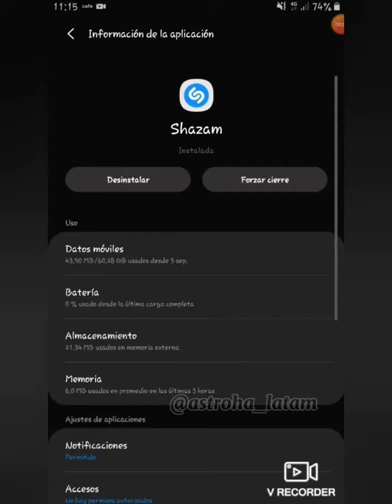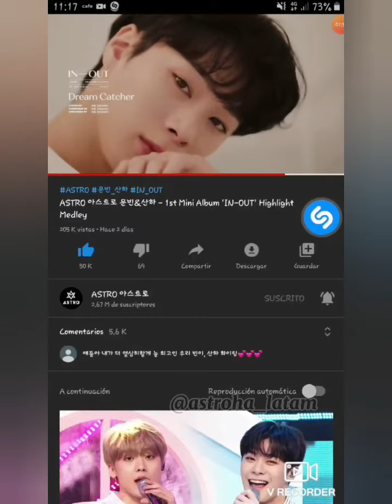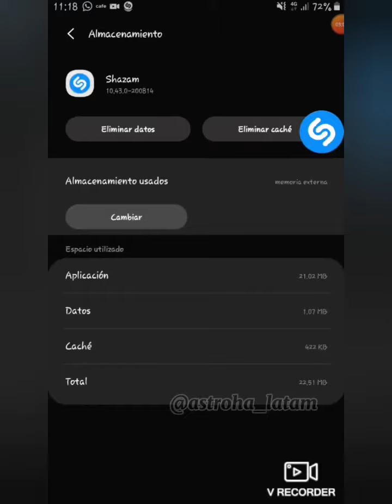Tutorial: streaming en Shazam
créditos por el video y las imágenes a Astro Latam en Twitter